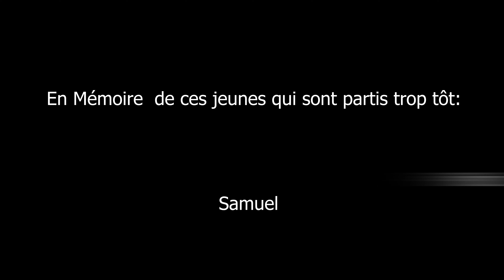Mister M 1er & Jefferson Jean Philipe Carpe Diem (official Vidéo)